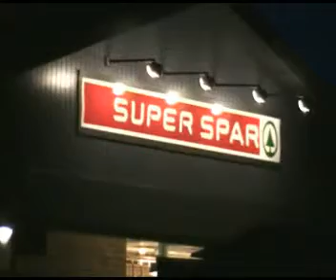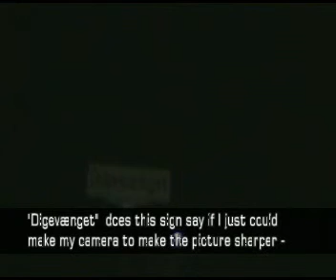A little walk near Svendborg in Denmark, March 13th 2010 (PART 3)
little walk near Svendborg in Denmark March 13th 13 2010 part tourism cwalk crip live madness mode note clown high rev engine space creature science light silence rules walking small enjoy personal dedication way zombie forum dance copenhagen team halloween dave normal gore scary things friday zombies concert milan jason freddy nightmare rob trailer sound thriller living danish close fest sounds elm street luxembourg evil rocky universe slasher andrew remake mask survival